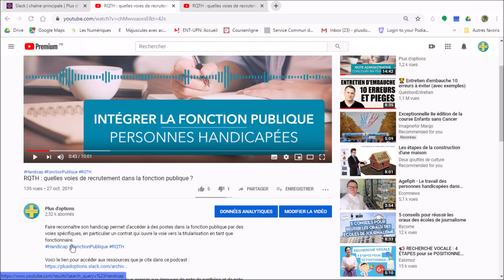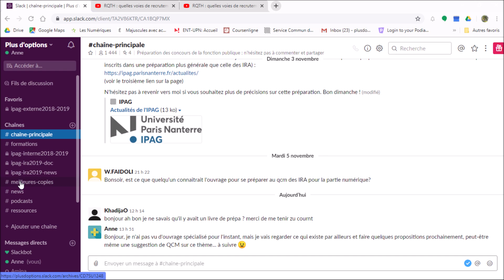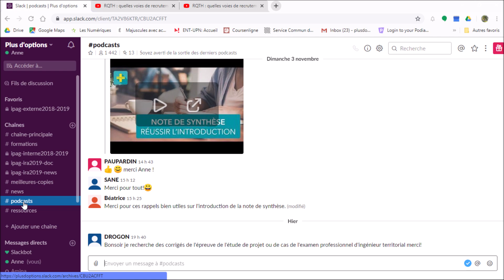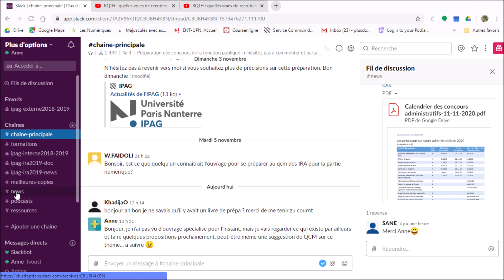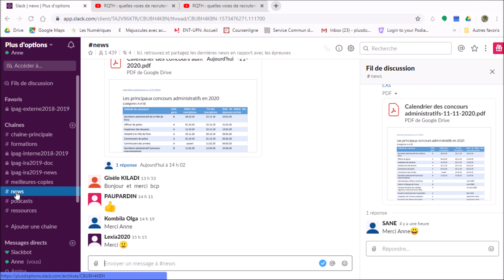Pourquoi et comment rejoindre Plus d'options sur Slack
Cette vidéo présente l'espace Plus d'Options sur Slack : son contenu (conseils, ressources et échanges sur les concours de la fonction publique) ainsi qu'un mode d'emploi pour y accéder.

Je vous propose des formations pour vous exercer aux épreuves de note de synthèse et de note administrative à l'adresse suivante

Par Anne Piot, formatrice et co-autrice de « Bien rédiger une note de synthèse et un cas pratique » (éditions Gualino, 2020)